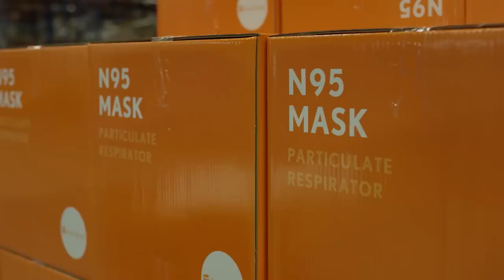Honest Trailers | Birds of Prey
Produced by: Spencer Gilbert, Joe Starr & Dan Murrell
Edited by: Kevin Williamsen
Supervising Producer: Max Dionne
Post-Production Supervisor: Emin Bassavand
Production Coordinator: Ryan O"Toole